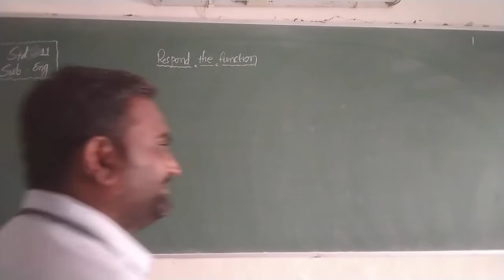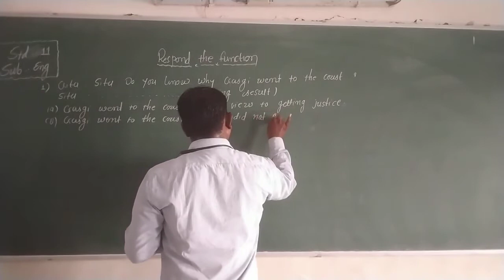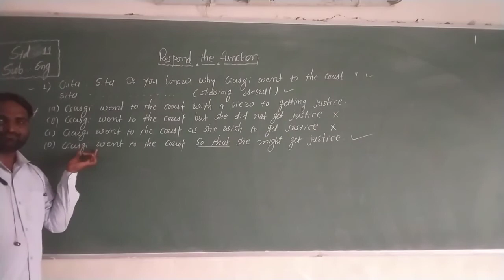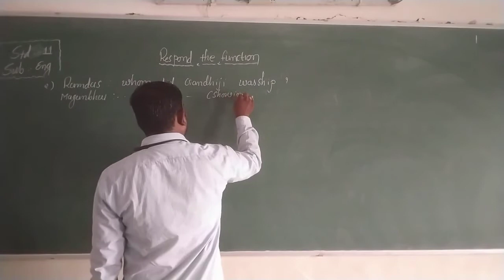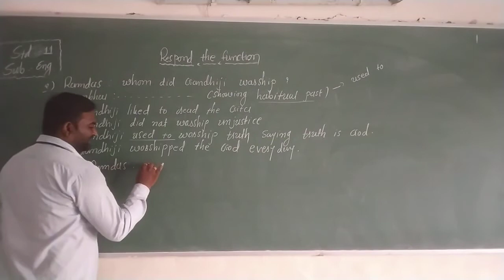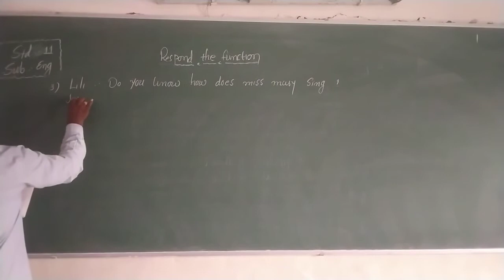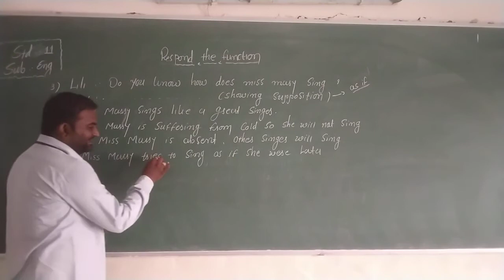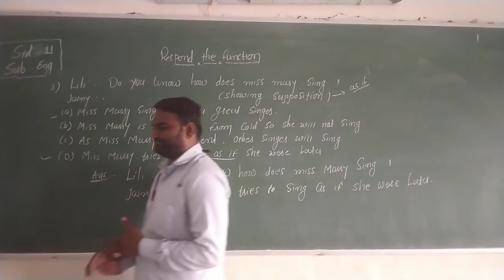gyanpathschool STD 11 ENG RESPOND THE FUNCTION PART-2